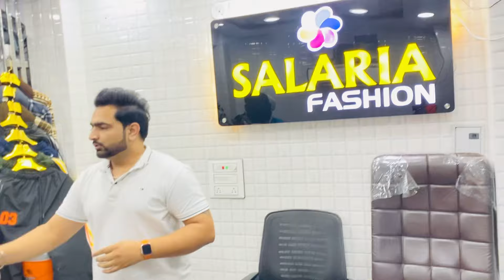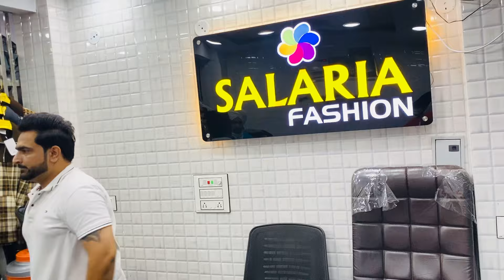SALARIA FASHION ❤️9780202040 6283880368 KILLA MOHHALA GANDHI NAGAR LUDHIANA ONLY WHOLESALE DEAL ✅